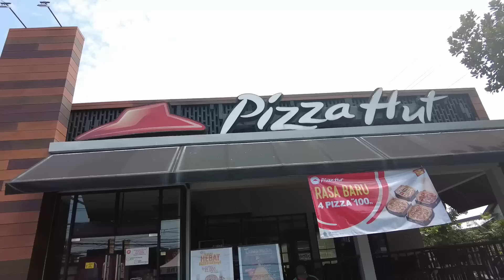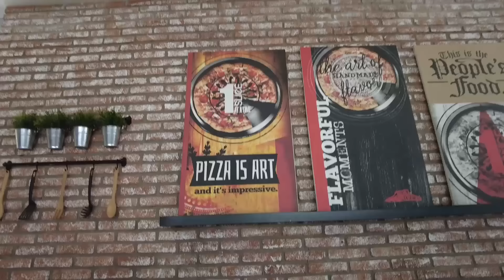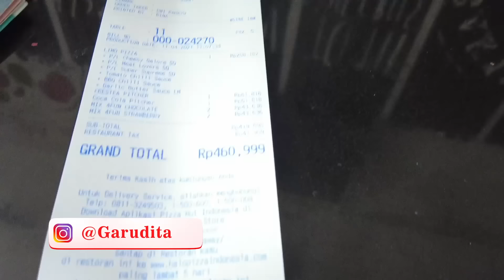LEIKA MAKAN PIZZA SUPER BESAR!!, PANJANG 1 METER GUYS...